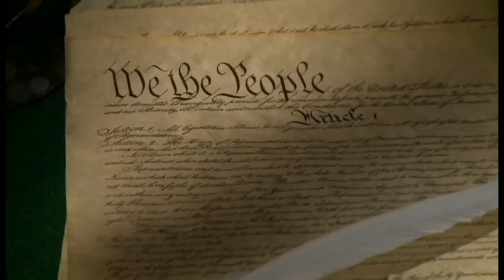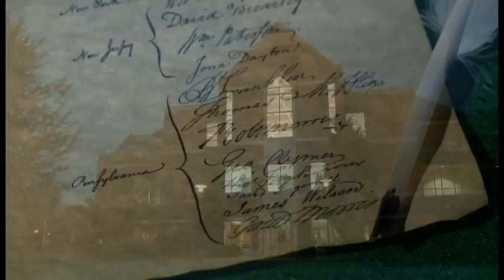Boston College Law